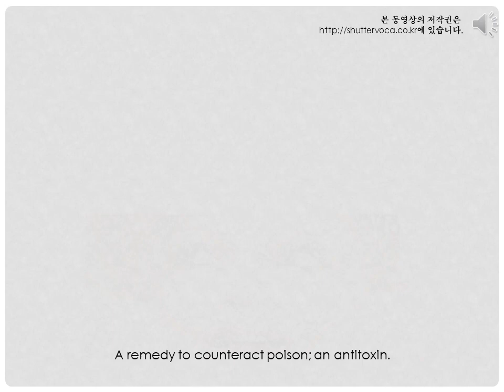영어 단어 어원으로 쉽게 공부하기- antidote 어원, 뜻